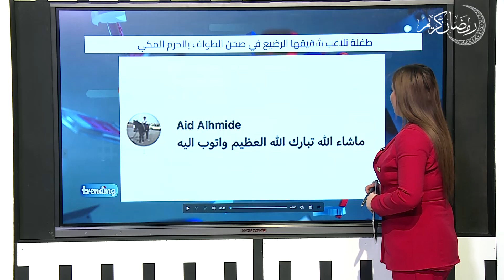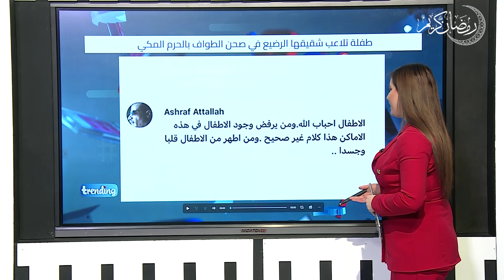طفلة تلاعب شقيقها الرضيع في صحن الطواف بالحرم المكي !